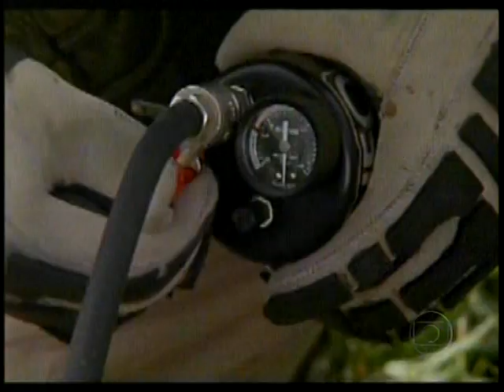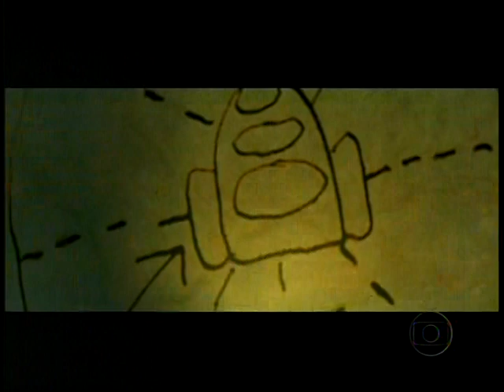Operação Condor: Um Kickboxer Muito Louco (1991) Dublado - 2ª Dublagem (Wood Video) - TV-Rip - Globo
"Agente do governo é enviado a Europa e ao norte da África, para recuperar tesouro escondido pelos nazistas durante a Segunda Guerra Mundial, ele e suas três auxiliares terão que enfrentar bandidos mercenários e cumprir a missão."

Operação Condor: Um Kickboxer Muito Louco (1991)
Armadura de Deus 2 (1991)
(Fei ying gai wak)
(Operation Condor: Armour of God 2)